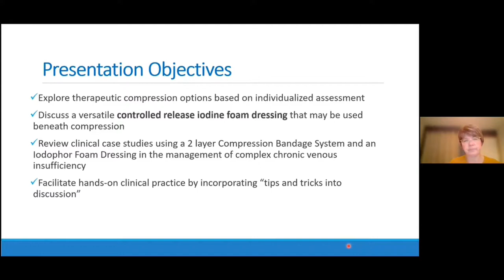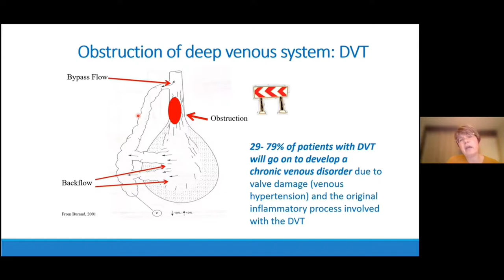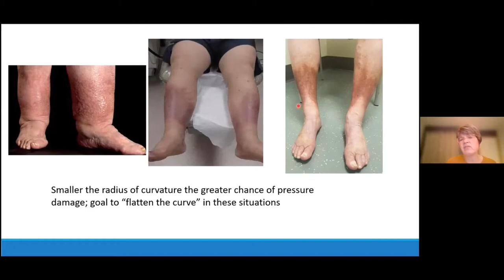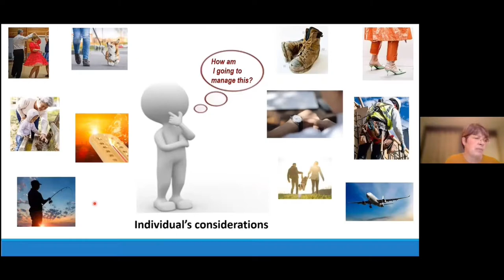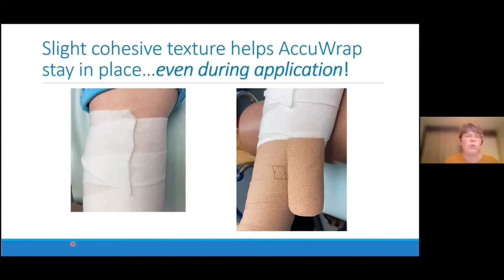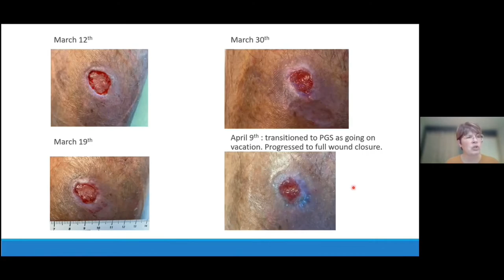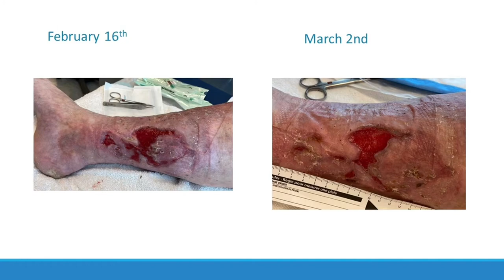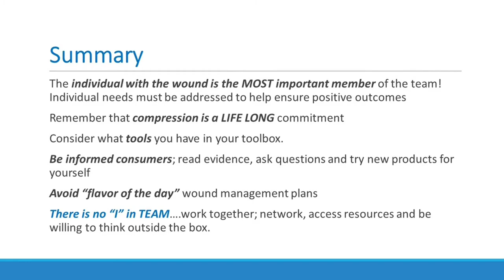Medline Sponsored Learning: Putting Comfort & Versatility into the Wound Management Toolbox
This session presented by Michele Labbie, RN, MN, NP,  focuses on providing the bedside clinician with comfortable and versatile compression options that may be used in the management of chronic venous insufficiency. Discussion includes developing patient-centered goals to enhance compression compliance. Selection of wound contact antimicrobial dressings to support compression therapy is also reviewed. Patient case studies include the AccuWrap (2 layer Compression Bandage System) and Ioplex (Iodophor Foam Dressing), which were trialed to manage complex wounds in the presence of chronic venous insufficiency.